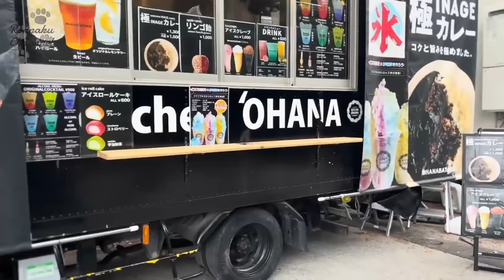【犬連れ旅行千葉香取イベント】稲毛海浜公園の「ペットフェスタ稲毛」でみんなに会ったよ～🐶🐶💕一泊二日わんこ旅1/3 旅するペットショップの売れ残りと元保護犬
＼八王子のヤンキー犬がリーズナブルに旅したりお出かけしたりする動画を公開しています🐕🐕🐾／

今回は稲毛海浜公園のわんちゃんイベント「ペットフェスタ稲毛」に合わせて千葉旅に出掛けました～
たくさんの視聴わん様達とお会いできて楽しむ事ができました！
お声がけくださった皆様ありがとうございました🐶🐶💕

0:00 オープニング
1:25 稲毛海浜公園「ペットフェスタ稲毛」へ
7:19 ご当地ドラッグストア「エービン」＆「スーパー池田屋」でお買い物
8:11 道の駅くりもと紅小町の郷でお買い物

＼今回の旅／
【犬連れ旅行千葉香取車中泊編】RVパークスマートカーニバルヒルズ美人の湯さんでN-BOX+で適当車中泊🐶🐶💤一泊二日わんこ旅2/3
【犬連れ旅行千葉香取観光編】愛犬と風情溢れる佐原地区や香取神宮観光🐶🐶🐾一泊二日わんこ旅3/3

稲毛海浜公園
千葉県千葉市美浜区高浜7丁目2

道の駅くりもと紅小町の郷
千葉県香取市沢 1372-1

＼これまでの千葉旅／
【犬連れ旅行千葉館山1/3】横須賀の叶神社で願いを叶えてポンポン船もフェリーも乗ったよ🚢
【犬連れ旅行千葉館山2/3】犬と泊まれる宿「じゃぱり館山」さんが最高でした!
【犬連れ旅行千葉館山観光編】館山城でお団子🍡リニューアルされた道の駅富楽里とみやまさんでランチ

【犬連れ旅行千葉九十九里1/3】愛犬とお出かけスポットを巡る一泊二日旅①
【犬連れ旅行千葉九十九里2/3】犬と泊まれる宿「ドゥカーレガーデンホテル九十九里」さんでグランピング 一泊二日九十九里旅②
【犬連れ旅行千葉九十九里3/3】日帰りドギーズアイランド!お食事あり!日吉神社も行ったよ!一泊二日九十九里旅③

【犬連れ千葉館山旅行】道の駅保田小学校と美味すぎ！ビーガンカフェ「トゥルシー」さんのランチ 千葉県館山一泊二日わんこ旅①
【犬連れ千葉館山旅行】犬と泊まれる宿「フロントヤード」さんのお洒落トレーラーハウスに泊まったよ！ 千葉県館山一泊二日わんこ旅②
【犬連れ千葉館山旅行】館山砂丘を必死で登る!渚の駅たてやまでお散歩 道の駅三芳村で足湯 森のてーぶるさんでランチ 千葉県館山一泊二日わんこ旅③

【犬連れ千葉南房総旅行】鋸山ロープウェーでお手軽登山 道の駅巡り(和田浦WAO!・ローズマリー公園・ちくら潮風王国) 千葉県南房総観光犬連れ旅①
【犬連れ千葉南房総旅行】オーシャンビューのテラス付き！ペットと泊まれる宿「白浜オーシャンリゾート」さんに愛犬と宿泊 千葉県南房総観光犬連れ旅②
【犬連れ千葉南房総旅行】野島埼灯台・木村ピーナッツ・沖ノ島公園(無人島) 愛犬と行ける千葉名所巡り 千葉県南房総観光犬連れ旅③

【犬連れ千葉房総旅行】冬の千葉・房総旅① 道の駅巡り(保田小学校他)と海岸をお散歩

【犬連れ千葉旅行】千葉県 小谷流の里ドギーズアイランドで一泊二日①
【犬連れ千葉旅行】千葉県 小谷流の里ドギーズアイランドで一泊二日②

【犬連れ千葉房総旅行】go to travel キャンペーンで1泊2日わん’sLAND(ワンズランド)

＼お宿探しの参考に！／
【犬と泊まれる宿】2023年実際に泊まった12宿をおすすめポイントと共に振り返る!反響の大きかったお宿3選付き【リーズナブル】
【おすすめポイント比較】2022年実際に泊まったペットと泊まれる宿13宿を振り返る🏨🐕🐕🐾

またろんぱくちゃんねるを見てみたいなって方は登録お願い致します🐶🐶💕

ろんぱくさんの使用品などをまとめたブログです！

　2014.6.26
　おじさん(てぃんくん)…こち亀好き。キン肉マン、男塾、聖闘士星矢世代。
　おばさん(ゆうちゃん)…ZAZY似。ウザキャラ。元不登校児。元ニート。友達0人。

YouTubeオーディオライブラリ
音読さん